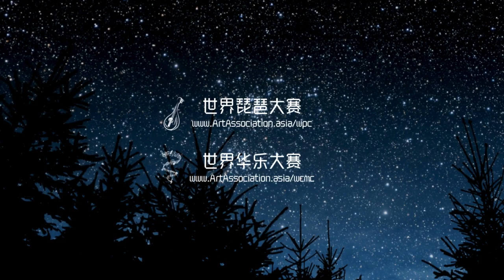狮子滚绣球 刘子语（马来西亚） 世界琵琶大赛2023业余儿童B组铜奖